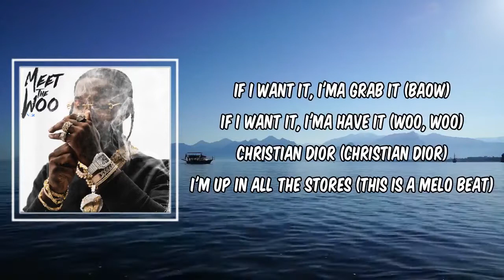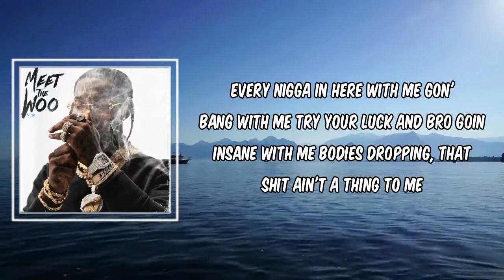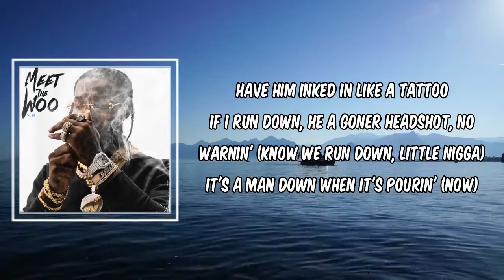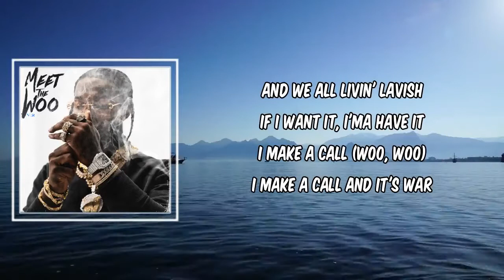Pop Smoke - War (Lyrics)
War by Pop Smoke
Album: Meet The Woo 2

War Lyrics:

[Intro: Pop Smoke]
Traphouse Mob (Woo)
If I want it, I'ma grab it (Baow)
If I want it, I'ma have it (Woo, woo)
Christian Dior (Christian Dior)
I'm up in all the stores (This is a Melo beat)

I make a call (Woo, woo)
I make a call and it's war
And, nigga, you can check the score
We up on the board (Woo, woo)
And we all livin' lavish
If I want it, I'ma have it

My niggas with it
Money flow, run up them digits
I know niggas mad that we did it
Say it, we live it
Morals, we'll never forget it
I ever get booked, I'm a cricket
Get it and flip it
Henny right here, I'ma sip it
You try me, it's shots at your biscuit
Twenty-four hip it
I'ma just twenty-four hip it 'cause bro said, "Don't ever forget it"
Gang with me
Anywhere I pop out, know the thang with me
Every nigga in here with me gon' bang with me
Try your luck and bro goin' insane with me
Bodies dropping, that shit ain't a thing to me
Smokin' deadies, I'm rollin' up lame niggas
Couple niggas here with me done changed niggas
Clean the mission, we leavin' remains, nigga
Strictly business, ain't playin' no games
Fuck all this fame, nigga
You will get flamed, nigga
Don't you front, I got aim, nigga
I saw homis that fuck with my brain, nigga
I be feelin' like goin' insane, nigga
I just got me a check, now my chain bigger
You gon' die for the stain, nigga
When you sent me the addy, I came, nigga
Only me and my main niggas
You ain't ready for static, don't play, nigga
We could hit you today, nigga
If you makin' your bed, better lay, nigga
There ain't too much to say, nigga

If I want it, I'ma have it (Look)

I got thirty shots for any nigga who want it (Facts)
Me and Tjay, we be huntin' (Woo)
I don't talk much 'cause niggas know how we comin' (Bah)
Niggas know I be dumpin' (Grrt)
Glock 9 dumpin' (Dumpin')
Run, Ricky, runnin' (Runnin')
Blue face hundreds (Hundreds)
Know I'm the bill collector (Woo)
Pull up, what's crackin'? Gun get to blastin'
Talk on my name and we wildin' out
All the opps in the spliff, ashin' (Ashin')
Puff, puff, ain't no passin' (Passin')
You gon' end up in a casket (Casket)
'Cause niggas know what we into (That's a fact)
I get to drillin', I'm sittin', I'm killin'
I'm sinnin' if I get the feelin' (You will be dead)
I call Jaguar, bet he clap twos (Woo)
Sip Remy like he Papoose
Have him stay still like a statue (Statue)
Have him inked in like a tattoo
If I run down, he a goner
Headshot, no warnin' (Know we run down, little nigga)
It's a man down when it's pourin' (Now)
Gang spin early morning
I don't get mad, I get money (Facts)
What you lookin' at, little dummy? (What you lookin' at?)
I start buckin' teeth like I'm Bunny (Blah)
And I back the Wraith out for nothin' (Grrt)